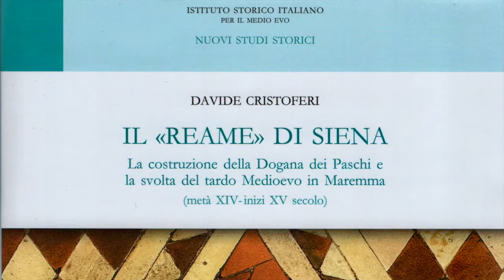Il «Reame» di Siena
Video presentazione del saggio "Il «Reame» di Siena" (Istituto Italiano per il Medioevo, 2021) di Davide Cristoferi con la partecipazione dell'autore.

Il presente volume indaga l’interazione fra gli «aspetti di costruzione umana» rappresentati dallo sviluppo della Dogana dei Paschi di Siena e dell’allevamento transumante, gli eventi avversi e il paesaggio produttivo e demografico della Toscana meridionale alla svolta del tardo Medioevo fra XIV e XV secolo.Tale interazione portò alla trasformazione della Maremma nel «reame» della repubblica di Siena: non era la terra popolosa, pacificata e dalle alte rese cerealicole vagheggiata nei provvedimenti senesi, ma un vasto territorio, depauperato di uomini e insediamenti, sfruttato attraverso l’acquisizione dei pascoli alla Dogana, da cui si traevano, negli anni favorevoli, migliaia di fiorini per l’erbatico e per il passaggio del bestiame transumante. Si tratta di un percorso complesso, che si inserisce all’interno di spazi storiografici in parte già frequentati ma rinnovato attraverso lo studio di fonti inedite – quelle dell’Archivio di Stato senese –, la cui analisi è stata organizzata in tre capitoli centrali.Nel primo si ricostruisce lo sviluppo normativo della Dogana dei Paschi all’interno della congiuntura negativa, dell’economia pastorale regionale e della conquista della Maremma senese fra XIV e XV secolo. Nel secondo si analizzano le modalità, la cronologia e le conseguenze dell’acquisizione senese delle risorse di pascolo delle comunità maremmane a favore della stessa Dogana e della transumanza. Nel terzo capitolo, infine, si compara l’organizzazione interna e l’andamento dei bilanci dell’ufficio dei Paschi e della Dogana pontificia del Patrimonio di San Pietro in rapporto al paradigma storiografico delle «istituzioni pesanti» per la gestione della transumanza e all’interno del percorso di costruzione dei rispettivi stati regionali alla fine del Medioevo. Solo così, si sostiene, sarà possibile inserire con maggiore consapevolezza il caso di studio dei Paschi senesi sia nel quadro delle transumanze peninsulari e delle istituzioni per il loro governo sia all’interno delle grandi trasformazioni della società rurale europea alla fine del Medioevo.